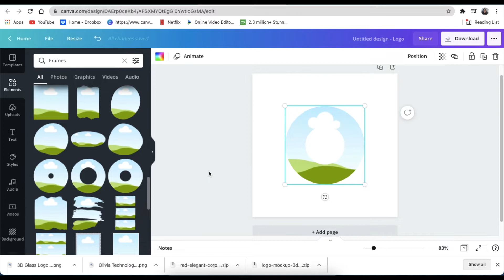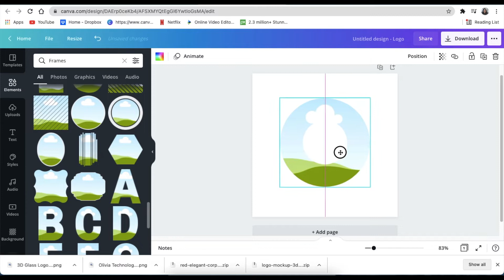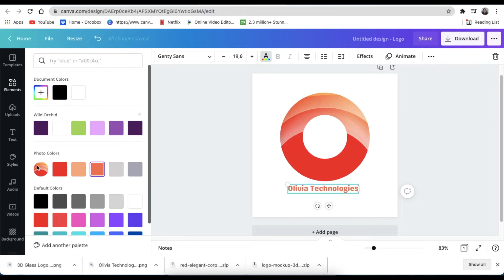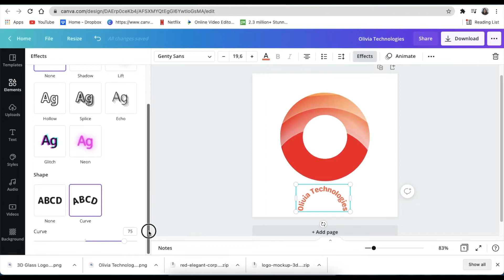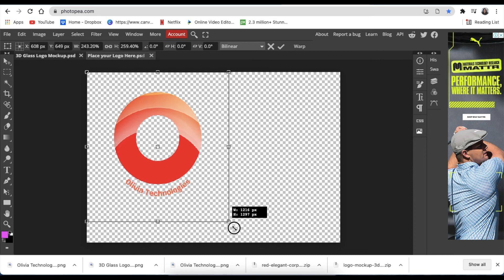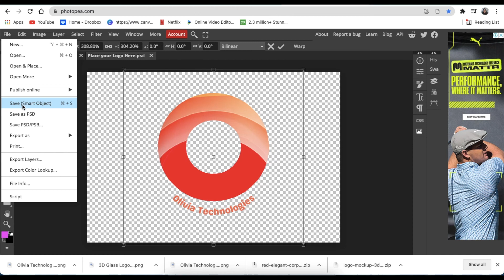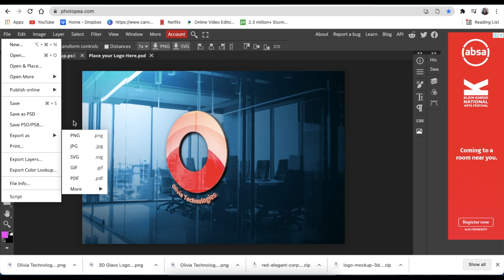How to Create a Gradient Logo on Canva (Photopea Mockup)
In this video, we create a 3D logo in minutes using Gradients on Canva.  These are all done on Canva and we convert them to 3D using Photopea (link for mockup below).

Timestamp:
00:00  Introduction
00:20 Pick a blank logo canvas
00:32 Add a frame
01:10 Add a gradient
02:07 Crop the image or gradient
02:22 Add text to your design
02:29 Curve text
03:12 Change color
03:17 Download your 2D logo
03:56 Convert 2D logo to 3D using Photopea - load 3D mockup
04:14 Hide the mockup & text
04:25 Place your 2D transparent logo
04:45 Convert to Smart Object
04:55 Export your 3D logo

Attribution:
Welcome GIF: Tenor.com
Mamacita -Mike Leite - YouTube Audio